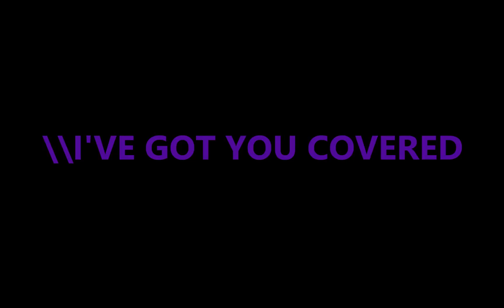IGYC \\ DESYNC EDITION \\ FAST GAMEPLAY